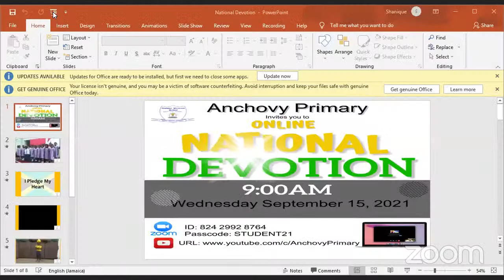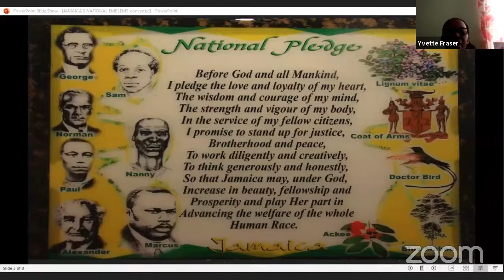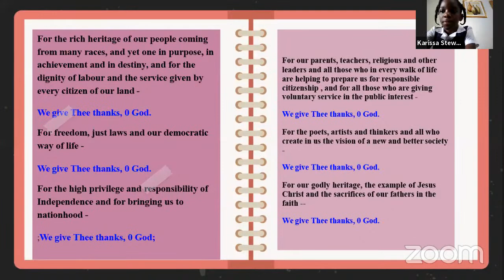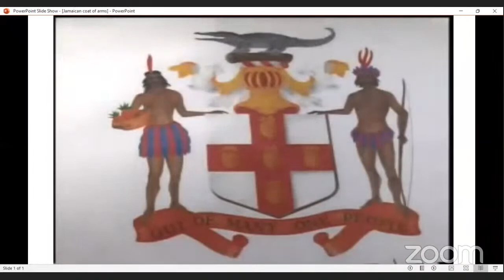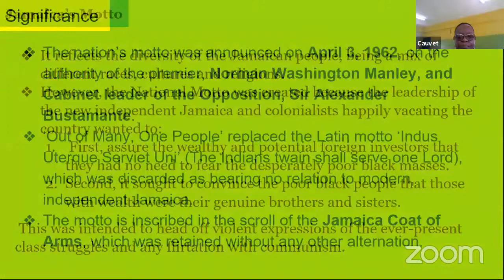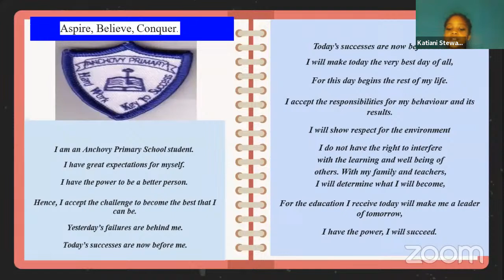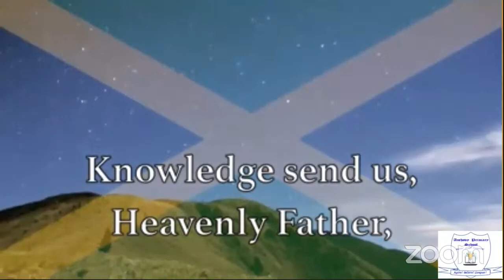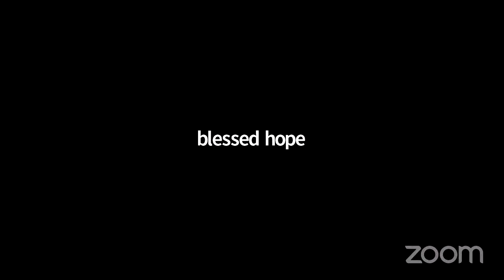General Devotion Exercise